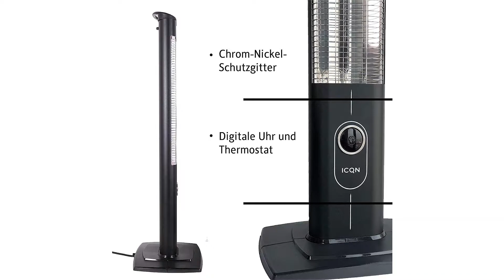〉〉〉 Heizstrahler Test | Heizstrahler Vergleich 2023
Das High End Produkt in unserem Heizstrahler Test geht an den ICQN 2300 W.

Der Elektrische Heizstrahler bietet mit 2300 Watt höchste Infrarot Heizleistung. Mit seinen 4 Heizstufen zwischen 730, 1170, 1650 und 2300 Watt passt der Infrarot Heizstrahler sich ganz an Ihre Wünsche an und eignet sich perfekt für Terrasse, Außenbereich, Balkon, Innen und Außenbereich.
Holen Sie sich mitten im Winter den Sommer nach Hause mit unserem Infrarot Standheizstrahler! Dank der hocheffizienten Infrarot Carbon Heiztechnik wird bis zu 90% der elektrischen Energie in wohlige Wärme umgewandelt.
Der Standheizstrahler sieht nicht nur elegant aus, sondern überzeugt auch durch seine Benutzerfreundlichkeit! Mit der mitgelieferten Fernbedienung können Sie es ganz bequem bedienen.
Haben Sie Haustiere oder Kleinkinder im Haushalt? Mit dem Umkippschutz sind Sie sicher.
Der Heizstrahler bietet höchste Wärmeeffizienz, indem es die Wärme aus 3 verschiedenen Winkeln reflektiert.

Der Qualitätssieger ist der Amazon Basics Heizstrahler.

Gas Heizstrahler aus hochwertiger Edelstahl-Konstruktion mit einer Leistung von 13,5 Kilowatt.
Benutzerfreundliches Piezozündungssystems per Knofdruck zu bedienen.
Ein Räder Set mit zwei leichtgängigen Rädern ist im Lieferumfang enthalten und ermöglicht einen einfachen Transport des Heizstrahlers.
Sicherheits Kippventil, das die Gaszufuhr automatisch unterbricht falls der Heizstrahler umfallen sollte.
Der Preis Leistung Sieger in dem Heizstrahler Test ist der Kesser Heizstrahler.

Der Strahler lässt sich in drei Heizstufen von 650 über 1350 bis hin zu 2000 Watt einstellen und sorgt somit für eine individuelle Wärme. Freuen Sie sich dank der hohen Leistung auf eine intensive Wärme in Ihrem Garten.
Bedienen Sie den Terrassenstrahler zusätzlich ganz bequem aus der Entfernung und wählen eine der drei Heizstufen oder den Timer mit unserer mitgelieferten Fernbedienung.
Die Heizstrahler sind leicht zu transportieren und höhenverstellbar von 80 bis 210 Zentimeter, dadurch wird das Drehen und Verstellen des gewünschten Infrarotstrahlers ermöglicht.
Über das Display können Sie die Dauer des Timers ideal einsehen. Sollte die Fernbedienung nicht griffbereit liegen, lassen sich die 3 Heizstufen komfortabel direkt am Gerät einstellen.
Der Balkon Heizer ist aufgrund seiner Qualität zu der idealen Wahl für den privaten und gewerblichen Gebrauch geworden.